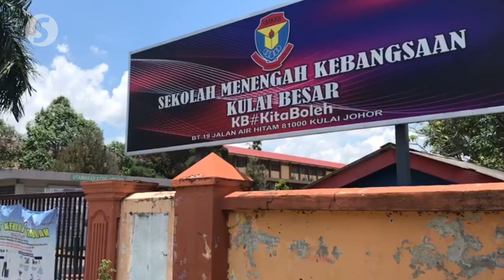24 students issued summonses during Ops Didik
A total of 24 summonses were handed out to 14 SMK Kulai Besar students for various offences including riding to school without a valid licence and illegal modification of their machines.

Johor traffic chief Superintendent M. Kumaresan said the routine check conducted on Monday was part of the police’s Ops Didik, aimed to educate students on road safety especially those who rode motorcycles to school.